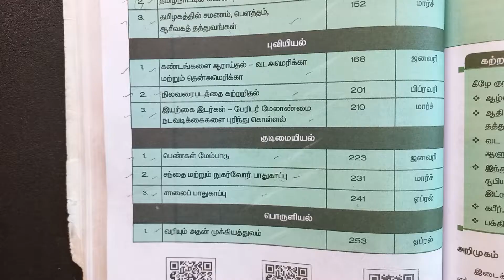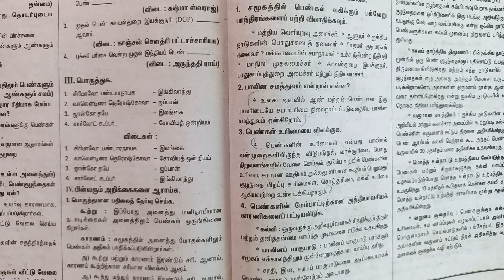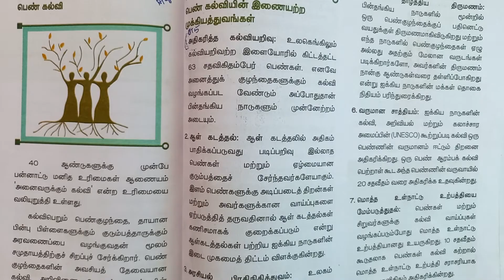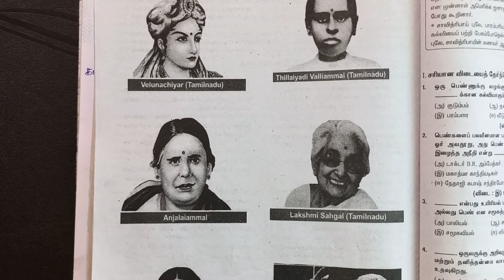7th | Social Science book back questions and answers குறு சிறு நெடு வினா Term 3 | 1 பெண்கள் மேம்பாடு